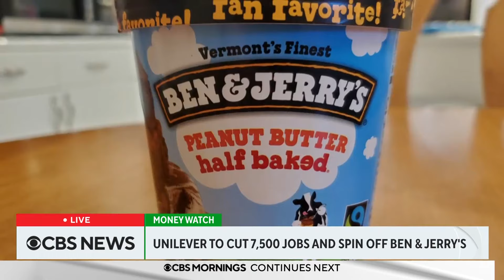Unilever to spin off Ben & Jerry's, cut 7,500 jobs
Unilever is cutting nearly 7,500 jobs worldwide as part of an extensive cost-saving plan over the next three years. The consumer goods giant announced it would split off its ice cream business which includes the Ben & Jerry's, Wall's and Magnum brands. The spin-off should be completed by the end of 2025.